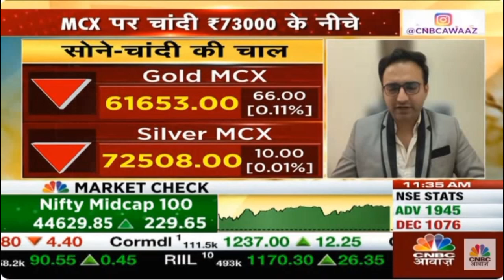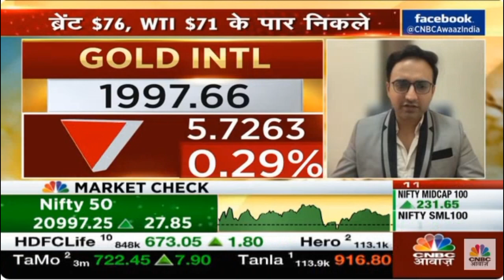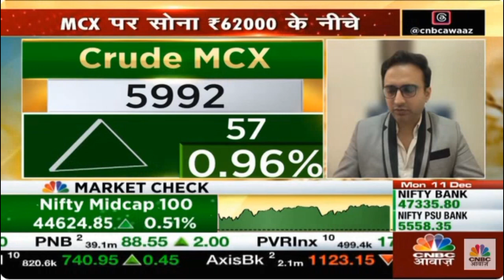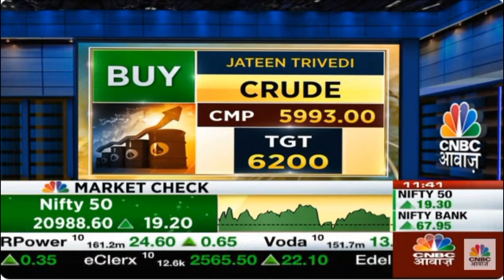CNBC Awaaz Commodity Roundup 11 Dec 2023 05min 49sec Mr Jateen Trivedi LKP Securities 11 30am